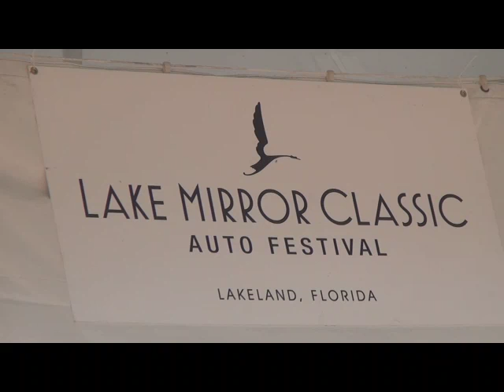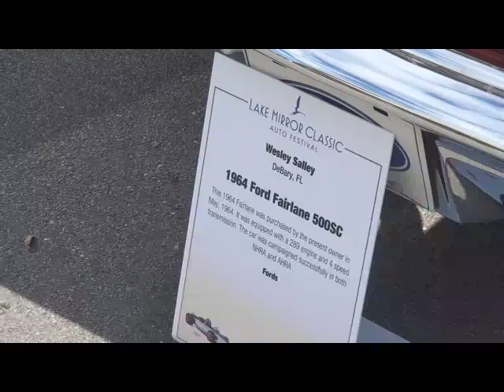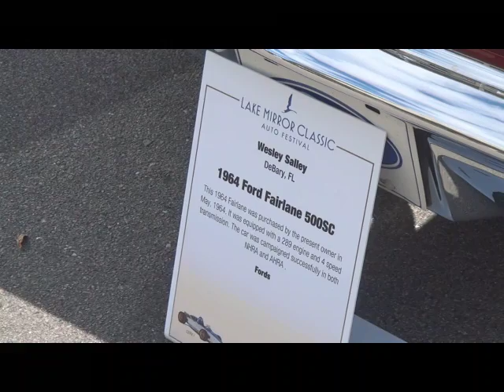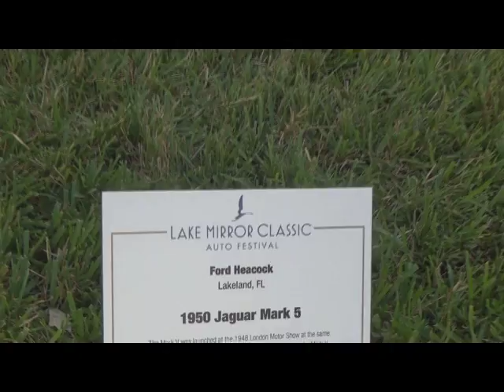Lake Mirror Classic Auto Show 2016 Lakeland FL